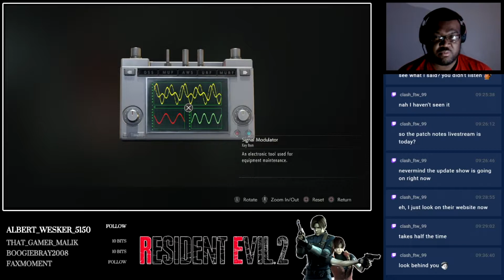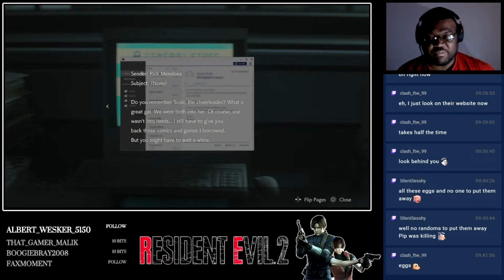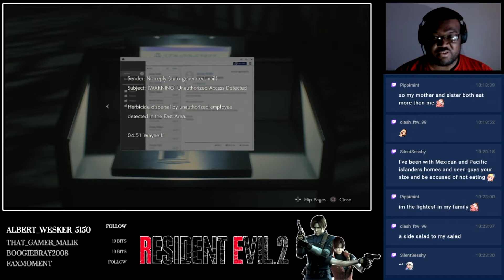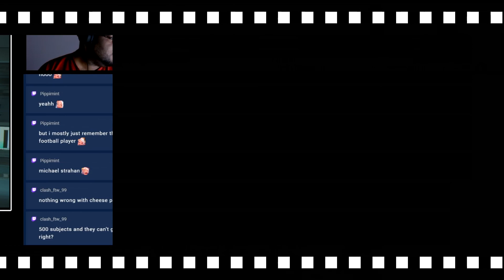Burn Baby Burn !!! (P12) | LEON A | RE2:REMAKE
Still roaming around and burning everything :D